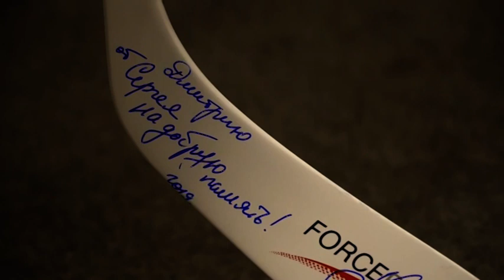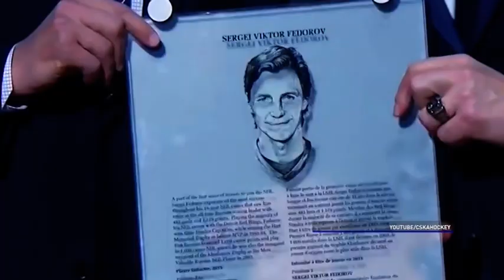В Улан-Удэ пройдёт республиканский хоккейный турнир при поддержке Сергея Фёдорова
В Улан-Удэ пройдёт республиканский детский хоккейный турнир «Кубок дружбы». Причём пройдёт он при поддержке легенды российского и мирового хоккея Сергея Фёдорова. Именитый спортсмен уже приготовил призы для наших юных хоккеистов. И даже записал видео-напутствие.